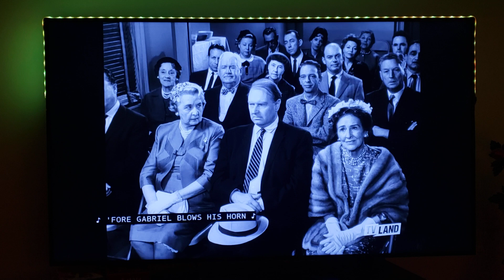ANDY GRIFFITH - ANDY & RAFE HOLLISTER...'LOOK DOWN THAT LONESOME ROAD'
Andy Accompanies Rafe Hollister in this Wonderful Rendition of 'Look Down, Look Down that Lonesome Road.'